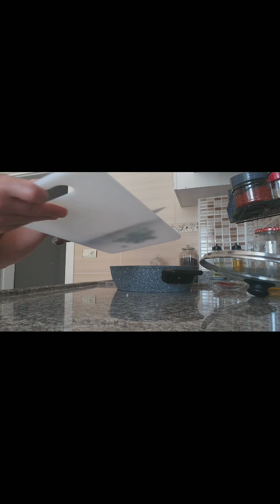‼AKSARAY DEMIRCI‼|SOHBET ESLIGINDE PATATES KAVURMASI😋💘| ÇOK LEZZETLI VE BASIT MIS KOKULU🥰❤